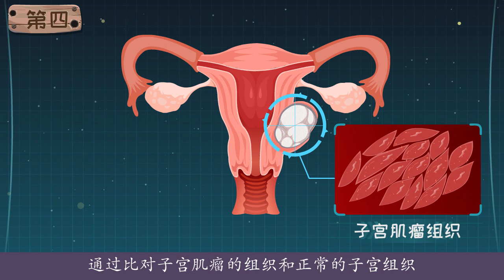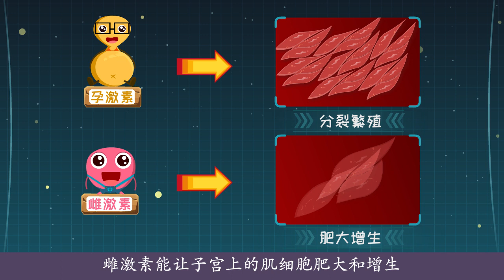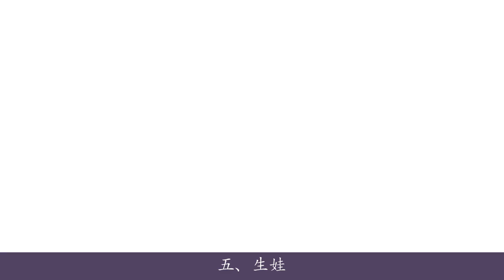（简体）子宫肌瘤（03）谁在养活你的子宫肌瘤？这些护肤品保健品是关键，看完还敢用？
子宫肌瘤和雌激素、孕激素有关？子宫肌瘤组织对雌孕激素的敏感度远远高于正常组织？雌孕激素飙高，子宫肌瘤疯长；雌孕激素降低，子宫肌瘤萎缩？孕激素能促进肌细胞分裂繁殖，雌激素能让子宫上的肌细胞肥大和增生？子宫肌瘤的诱发因素有遗传，年龄，滥用激素，肥胖和生娃？